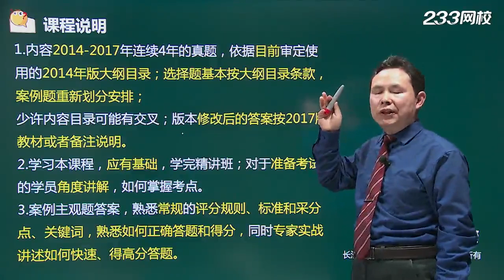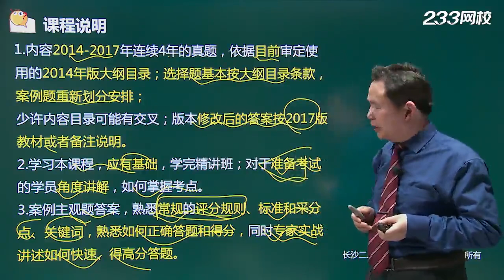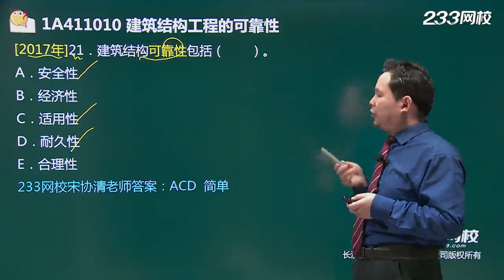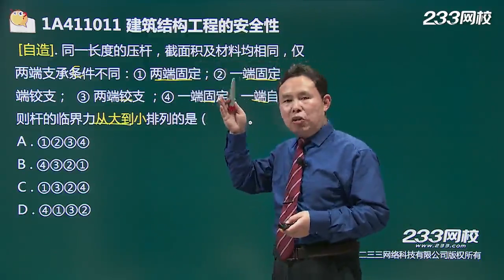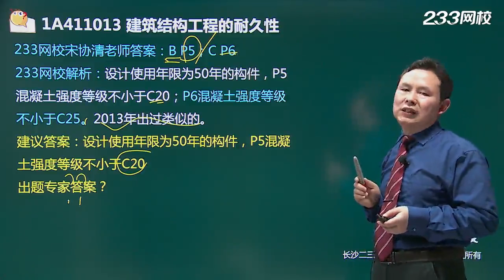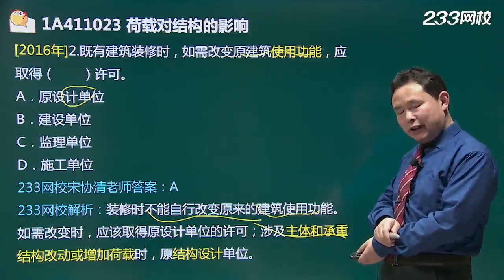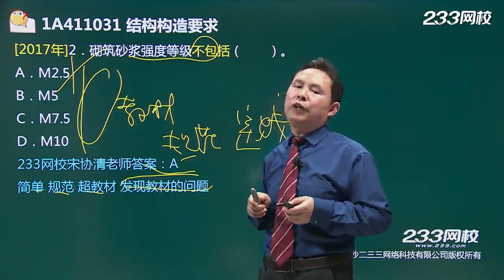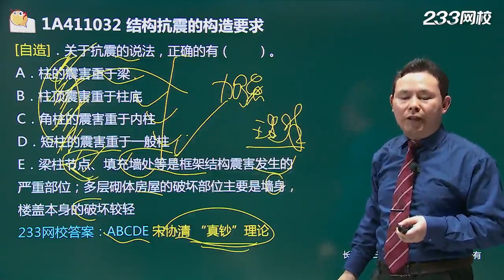第1课第一讲